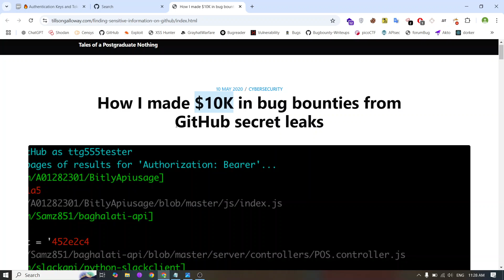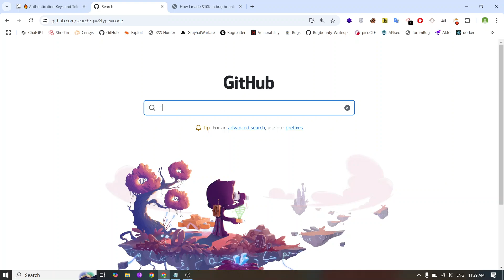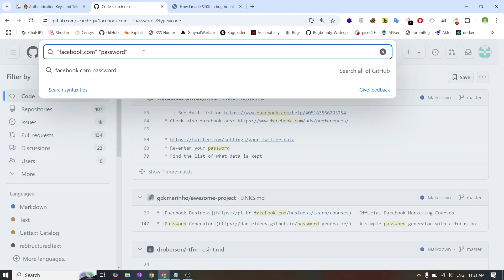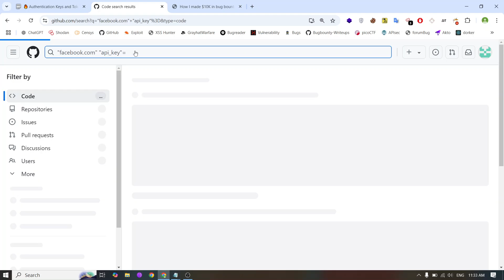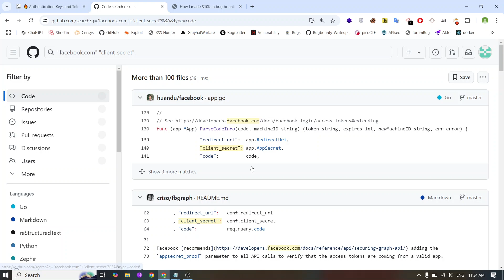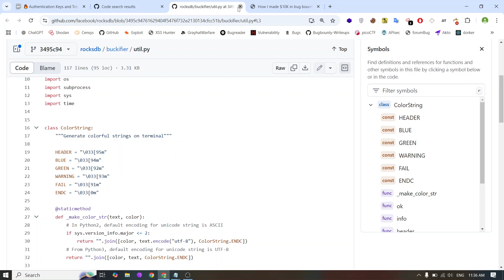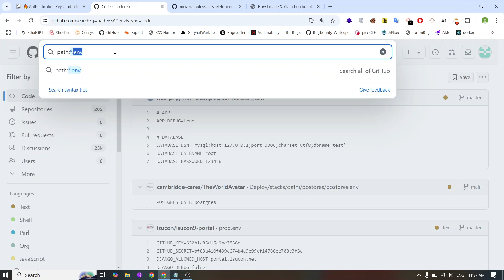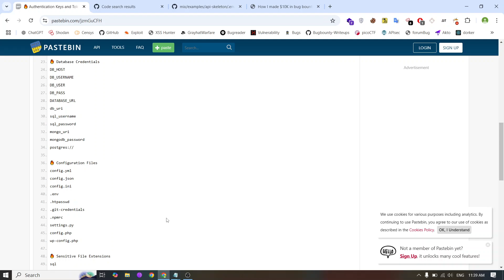Guide to GitHub Dorking for $$$ Rewards 💰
How to use github for bug hunting
Bug bounty 2025
10k$ bounty
bug bounty poc
github dorking bug bounty
Sensitive information disclosure bug bounty